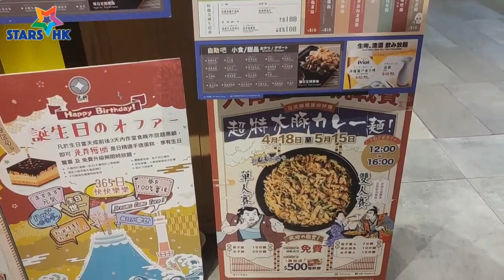大將大胃王挑戰 2023年4月18日至5月15日 | 超特大咖喱豚肉拌麵 15分鐘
大將大胃王挑戰進化 增設二人互餵賽制 2023年4月18日至5月15日 大將 大胃王 巨大化 日本文化 咖喱 日式料理 豚肉 挑戰 免費 互餵 日式火鍋放題餐廳大將去年推出大胃王挑戰賽引起全城哄動，吸引數百位參加者前來挑戰，令活動一再加場後才落幕。2023 大將再度舉辦此盛事，更增設不同組別及賽制，包括單人賽及雙人賽，雙人賽再分為男子雙人、女子雙人及男女混合，每個組別都有不同的時間長度，靈活性十足！可是大家千萬不要以為雙人賽機制下會更容易完成，因為雙人賽制下只可以互相餵食，時間又會更短，挑戰前要先做好準備！